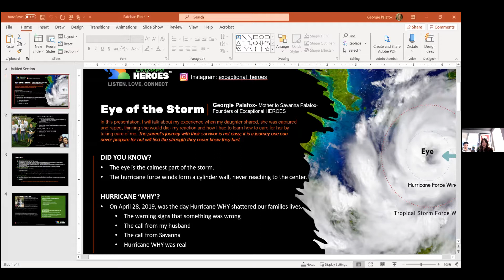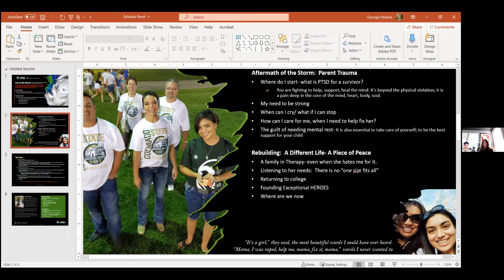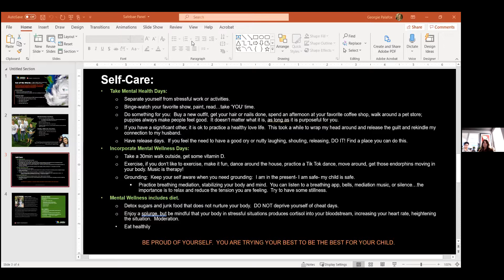Eye of the Storm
Presented by: Exceptional HEROES, LLC
Presenter: Georgie Palafox

In this presentation, Georgia talks about her experience when my daughter shared she was captured and raped, her reaction and how she had to learn how to care for her by taking care of me. The parent's journey with their survivor is not easy; it is a journey one can never prepare for but will find the strength they never knew they had."